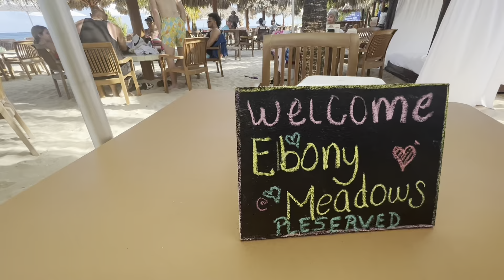Mr. Sanchos Beach club | All inclusive | Is it worth it?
Come joins me as I take you on a trip to Mr Sanchos all inclusive beach club! Located in Cozumel Mexico!